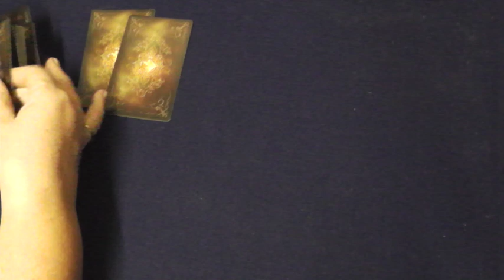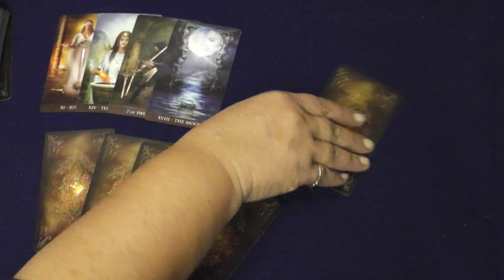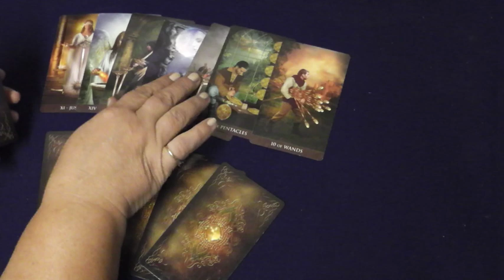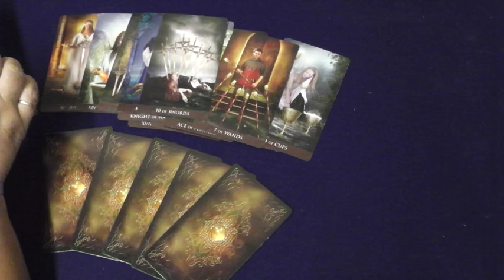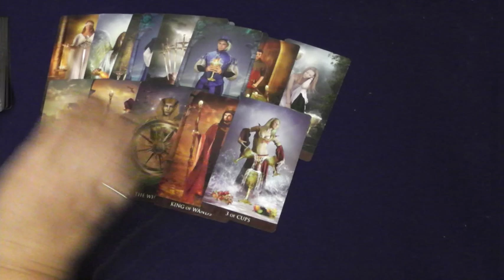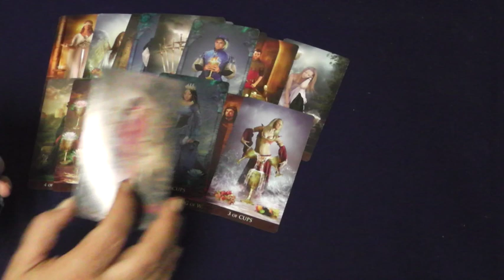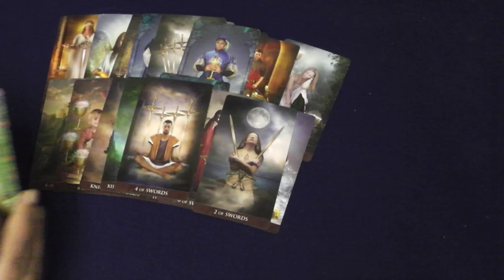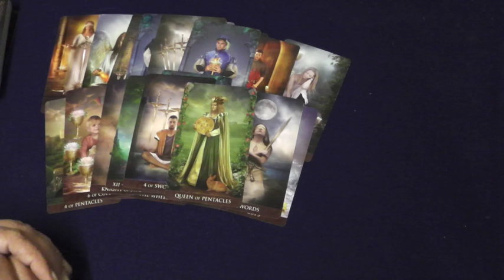Балаклея, Изюм , что происходит